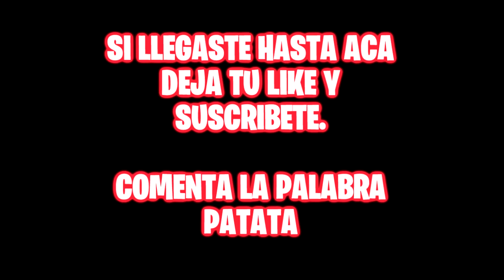MASSI LE ROBA LA CASA A MORA en MINECRAFT😱